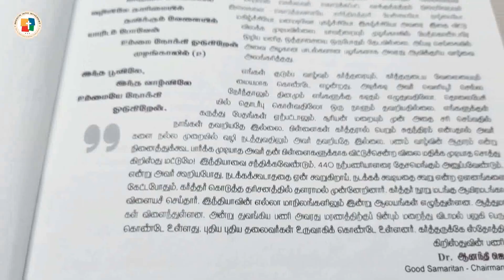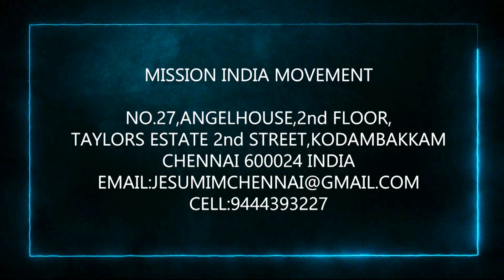Intro of the life history of Dr.Emil Jebasingh by Rev.Simon Ponniah,Chennai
Dr.Emil Jebasingh biography book launch ceremony will be held on 5th February,2022 at Sarah Tucker College, Tirunelveli by 4pm. We cordially invite you to participate in this great occasion. Kindly use the following links for your copy.

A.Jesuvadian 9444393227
Mission India Movement